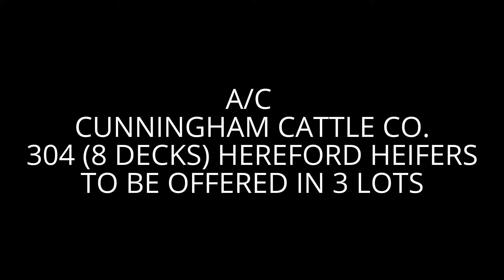My Edited Video